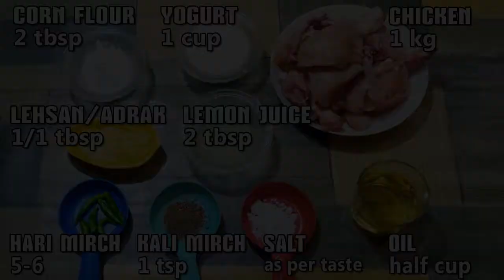LEMON PEPPER CHICKEN RECIPE